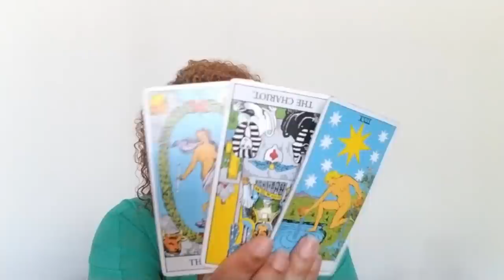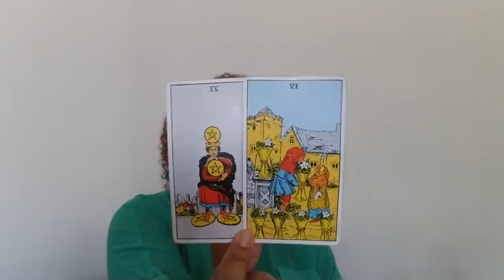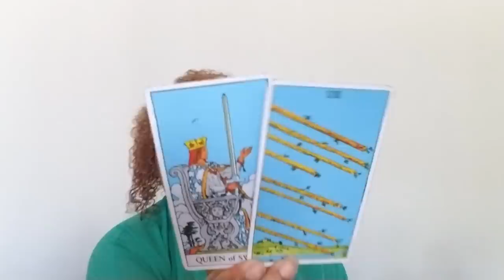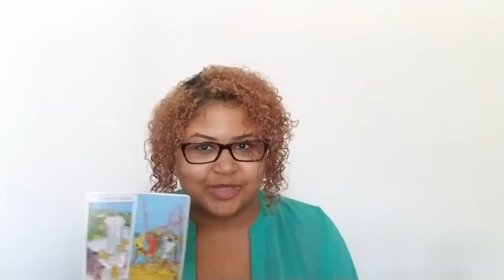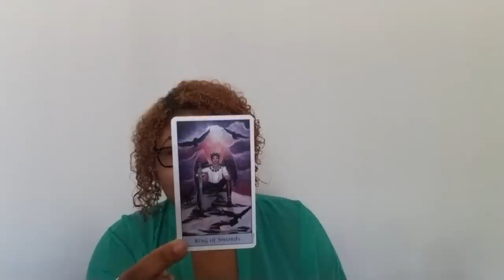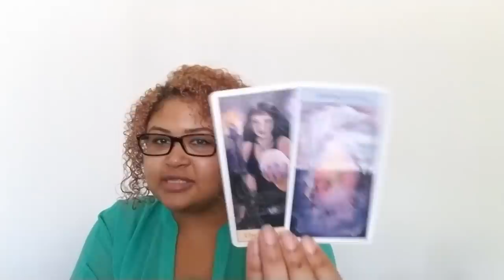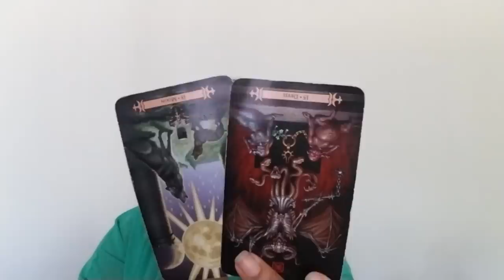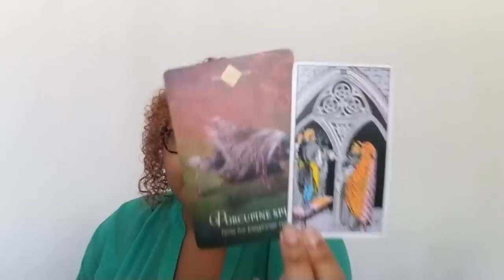Libra: Sometimes Fights Have To Happen, You Will Be Understood (October 23rd - 31st)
Libra: Weekly Love Reading (October 23rd - 31st)